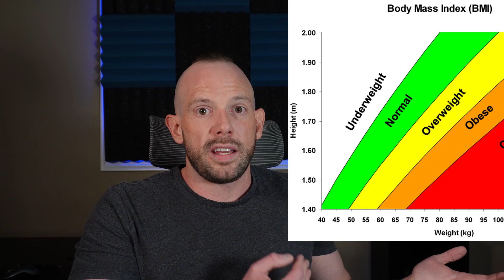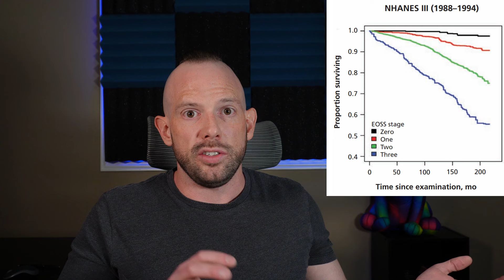The 'Healthy' BMI Obsession: Why it Could Be Harmful to Your Health | Dr. Dan | Obesity Expert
The Toxic Obsession with Attaining a Healthy BMI: What You Need to Know

Products I recommend to support your weight-loss journey:

Managing Diarrhea
Managing Heartburn
Internalized Weight Bias
Protein Bars
Scales and More
Activity Trackers I recommend
My favorite Books

Are you obsessed with achieving a 'healthy BMI'? It may be time to reconsider that obsession…

In this week’s video, we’re exploring the reality behind BMI and why it's not the ultimate measure of health. From understanding what BMI truly represents to debunking the myths surrounding it, we uncover why fixating on this number might be preventing you from actually being healthy.

We’ll unravel the misconceptions about BMI and unveil the truth about weight, health, and happiness. Discover why aiming for a 'healthy BMI' is unrealistic for most people, and how it can lead to frustration and setbacks in your weight loss journey.

Through insightful analysis and real-world examples, we challenge the notion that BMI is the be-all and end-all of health assessment. Instead, we introduce you to the Edmonton Obesity Staging System (EOSS), a more comprehensive approach to evaluating health risks associated with obesity.

So, if you're tired of chasing an unrealistic, elusive number on the scale and ready to prioritize true health and well-being, this video is a must-watch. It's time to let go of the unhealthy obsession with BMI and focus on what really matters – living your best life, regardless of the number on the scale. This will change the way you view health and weight loss forever.

- Dr. Dan

Watch my previous videos about how to fight obesity and about the best medicine for weight loss:

Live in Alberta? Come see me at my Pharmacist-led Obesity Clinic at Apothecare Pharmacy

Have questions or need support on your weight-loss journey?